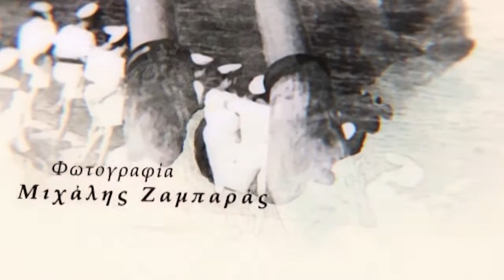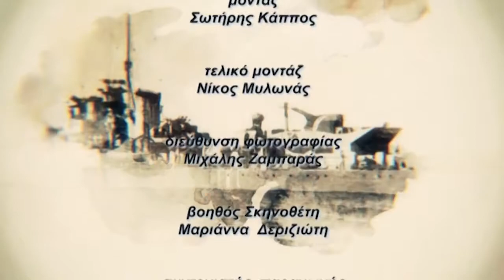Cosmote History ΒΕΛΟΣ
A fast forward documentary about Velos historical boat